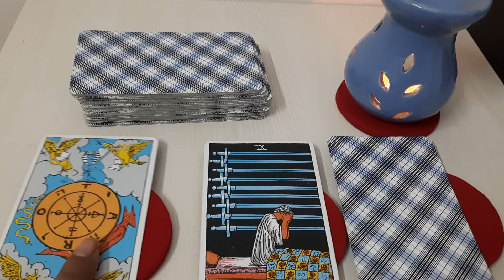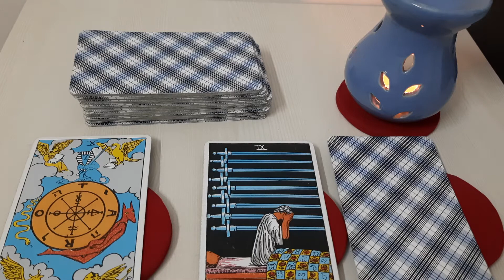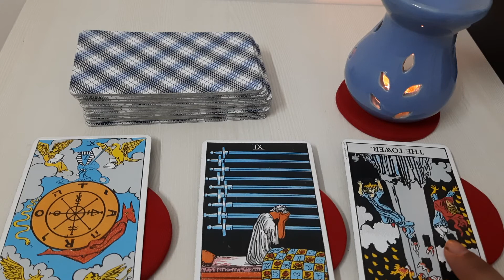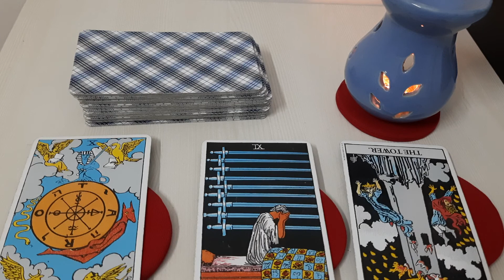LEO NOVEMBER 2021